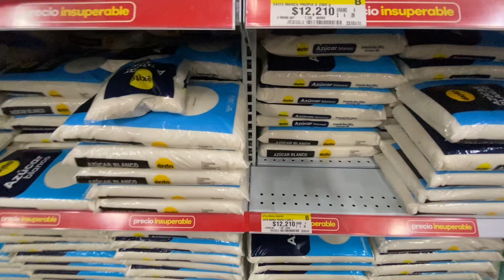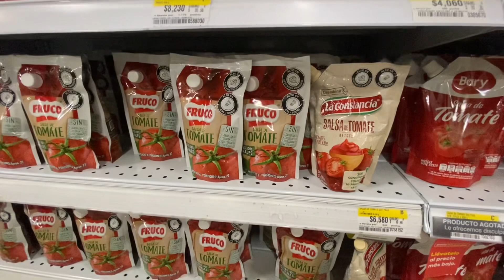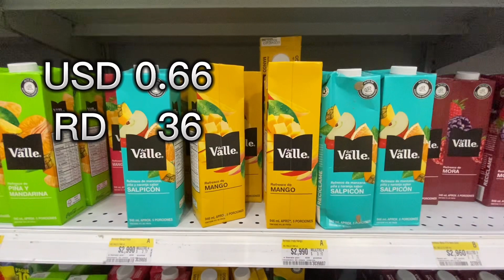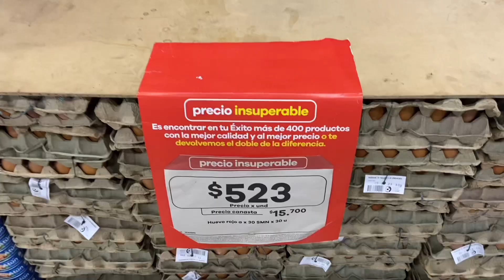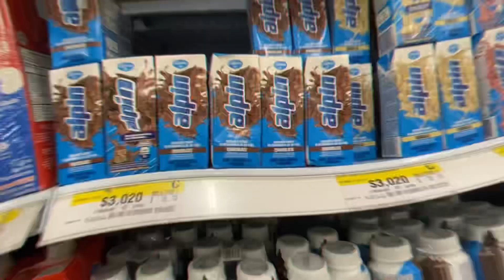Supermercado en Medellín Colombia 🇨🇴 (Después de ver este video vas a querer vivir en colombia )